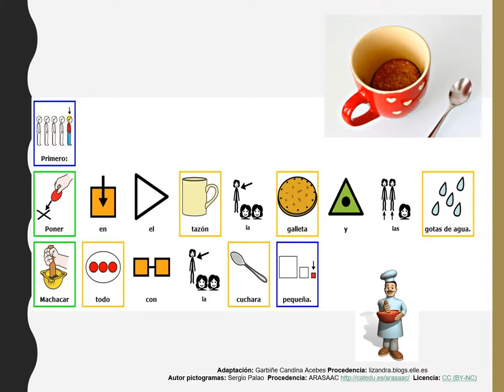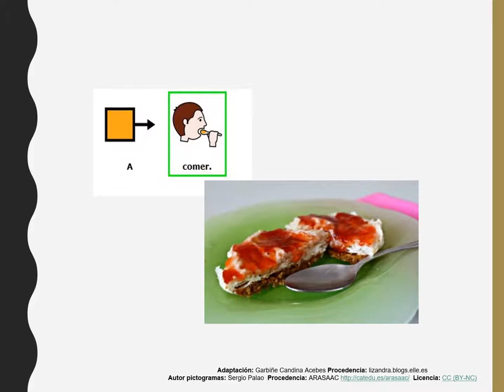Picto-recetas: Mini tarta de queso